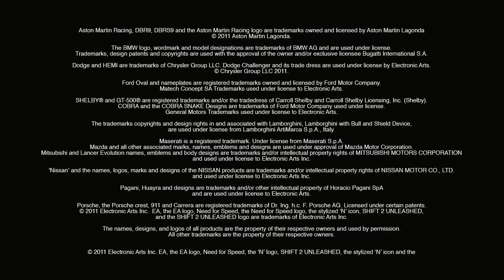SHIFT 2 Unleashed trailer de lancement fr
SHIFT 2 Unleashed trailer de lancement fr. Achat en ligne de + de 800 jeux vidéo neufs pc et consoles (ps3, xbox 360, wii, psp, ds) moins chers et livrés rapidement sur !

Économisez jusqu'à 30€ par jeu par rapport aux prix en magasins !

Rejoint leur page fan Facebook et tente de gagner des jeux vidéo et des bons d'achat toutes les semaines :)